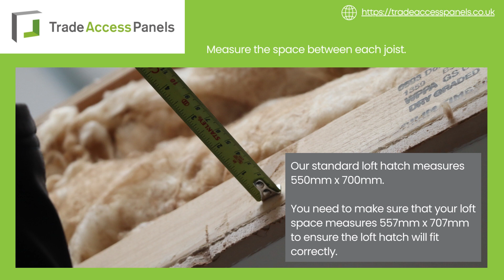How to measure and install your standard insulated loft hatch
This short video will show you how to measure and install your standard 550mm x 700mm insulated Trade Access Panel loft hatch.

This insulated loft hatch with picture frame meets Part L of the Building Regulations U-Value 0.34 W/m2K which when installed provides the Clear Opening size of 520 x 620mm which meets the latest NHBC Guidelines.

Not only does our new Loft Hatch provide the required Part L Building Regulations U-Value and provide the required NHBC clear opening size, but it is also extremely aesthetically pleasing due to the near, clear and modern finish.  The Hatch arrives on site Powder Coated RAL 9010 30% Gloss as standard (other RAL colours are available upon request at an additional cost if required).

The dropdown action of the Loft Hatch is operated from below by way of FREE of charge Tee-Key which is included with every Loft Hatch order for ease of operation (extended 700mm Tee-Keys are available as an extra over option for even easier operation from floor level).

The Loft Hatch is manufactured here in the UK and arrives with you fully assembled and ready to install straight out of the box.

The new design makes this Loft Hatch even easier to install than others in our range due to the lightweight design of the door.  You must ensure that the hole in the ceiling is 7mm larger than the panel size to ensure that it will fit.  Then you merely need to screw through the pre-drilled holes in the sides of the Loft Hatch frame into the loft joists to secure the Hatch into position and lock the Hatch door with the tee-key provided!  Yes, it really is that simple!

Structural opening size is 557x707mm and clear opening with door at 90 degree is 520x620mm.

The information in this video is for informational or guidance purposes only. Trade Access Panels Ltd does not make any representation or warranties with respect to the accuracy, applicability or completeness of the video content.

Trade Access Panels Ltd disclaims to the fullest extent by law, any and all liability to any party for any direct, indirect, punitive, implied,  special, incidental or other consequential damages arising directly or indirectly from any use of the video content, which is provided as is, and without warranties.